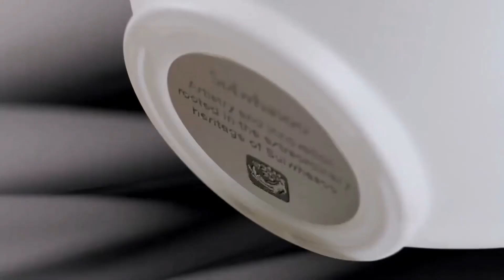Rosé xuất hiện như cô dâu, khoe body đồng hồ cát tại sự kiện cao cấp